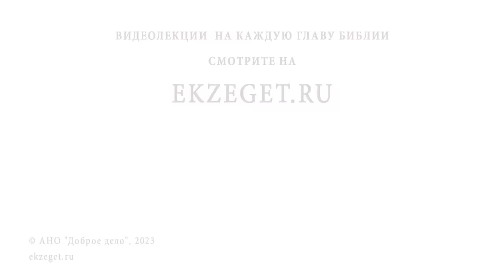ПЕРВОМУЧЕНИК И АРХИДИАКОН СТЕФАН. Священник Валерий Духанин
Команда Экзегет.

В сегодняшнем видео на библейском портале Экзегет вместе со священником Валерием Духаниным вспоминаем святого первомученика и архидиакона Стефана:

🔸 Церковь утверждается на крови мучеников
🔸 Упоминание о нём в Деяниях Апостолов
🔸 Социально незащищенные люди
🔸 "Забота о столах"
🔸 Первые 7 диаконов Церкви
🔸 Служение диаконов
🔸 Диспут с либертинцами
🔸 Клевета на архидиакона Стефана
🔸 Суд Синедриона
🔸 Речь Стефана перед фарисеями
🔸 Чудесное видение Христа
🔸 Смертная казнь Стефана. Побиение камнями
🔸 Молитва Стефана за врагов
🔸 Видение о мощах
🔸 Обретение мощей
🔸 Десница Стефана в Троице - Сергиевой Лавре
🔸 Стяжание христианских добродетелей